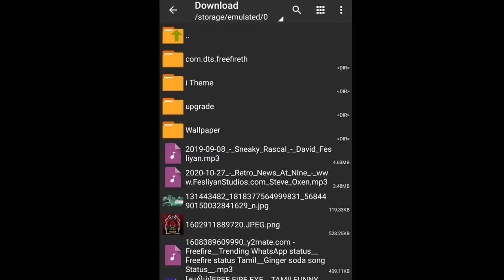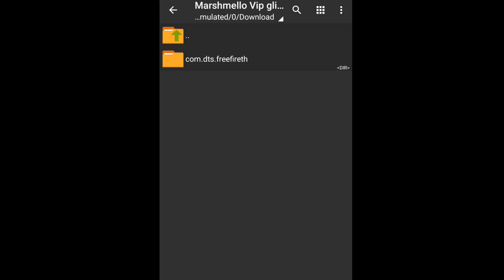FREE MARSHMALLOW BUNDLE FOR ALL FOR SMALL YOUTUBERS AND STATUS MAKERS | THANKS TO ADMM